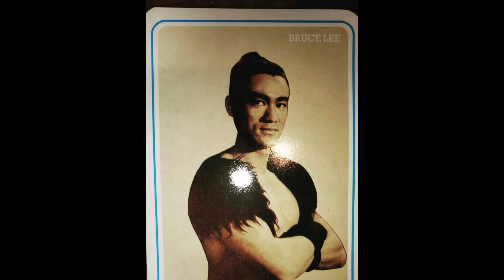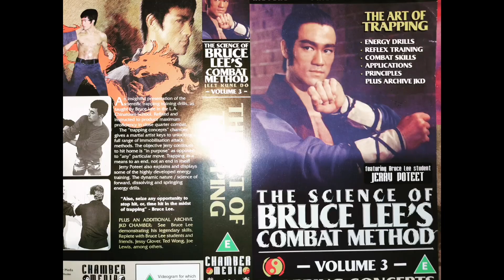Bruce Lee The Blindswordsman Ancient classical warrior photo shoots in costume s weapons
Bruce Lee Blind swords man Ancient classical warrior photo shoots in costume weapons